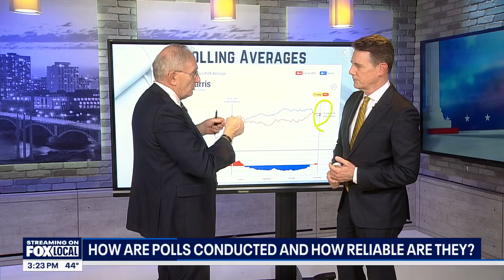How reliable are political polls before an election?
As election results begin to tally throughout the nation, FOX 9 All Day brings in political analyst David Schultz to decipher how political polls are tallied and reliable they can be.